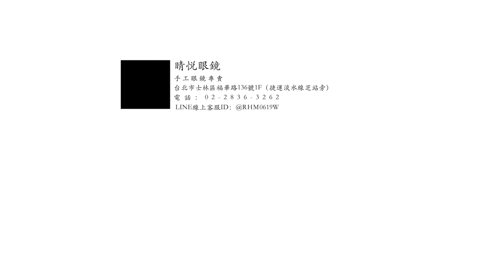睛悦眼鏡 追永完美 永不停歇 日本第一神級品牌 999.9 眼鏡 NPM OTL 4408 9308 9402 86416 86417 86418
999.9眼鏡 新作發表
NPM OTL 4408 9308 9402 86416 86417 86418

秉持對工藝與舒適配戴的堅持～
延續日本傳統工匠精神～
全鏡採高品質醋酸纖維素材手工打造～
以完美比例及嚴謹的工序～
打造專屬亞洲人臉型的手工眼鏡～
（商品連結）